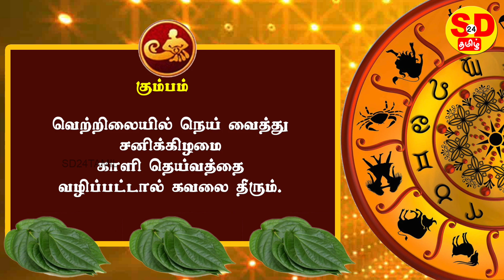எந்த ராசிக்காரர்கள் எந்த தெய்வத்திற்கு வெற்றிலையை வைத்து வழிப்பட்டால் துன்பம் தீரும்...